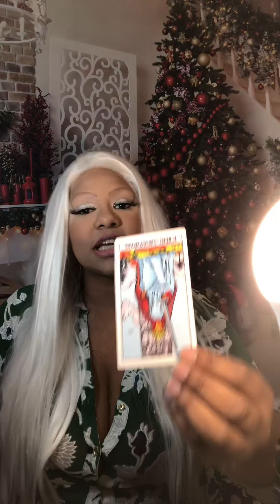TAURUS TAROT WEEK OF DECEMBER 16TH 2019 jamiezebra23.com